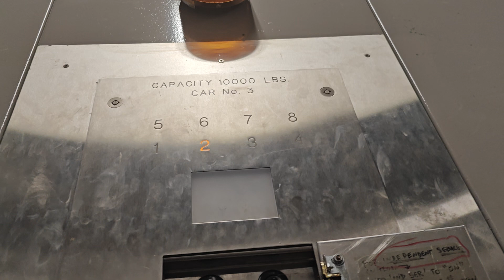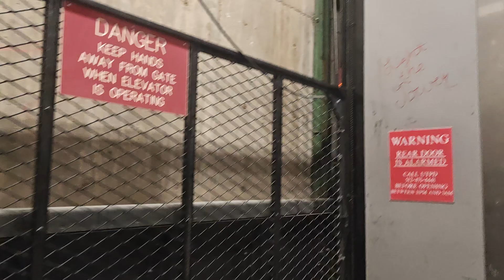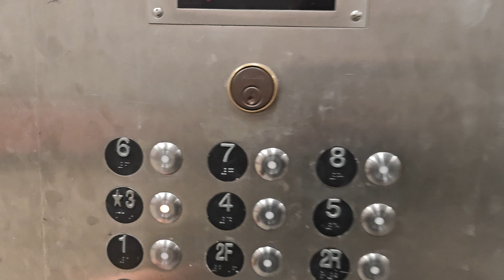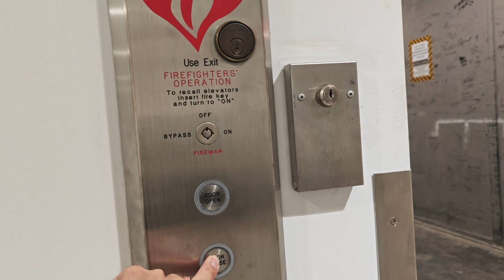Tejas Freight Elevator at UT Austin Moody Communications Building Austin, TX